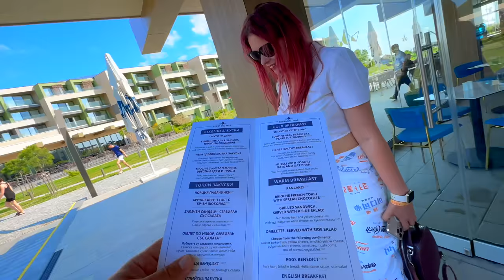👧🏻 MARA se RĂNEȘTE la GENUNCHI 🦵 NU mai Poate Intra în PISCINĂ sau MARE 🌊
Vacanța în Bulgaria la Marea Neagră ne aduce din nou accidente. Marea s-a lovit la genunchi. A intrat cu trotineta electrică în pietre și a CĂZUT. Are o rană mare la picior.

⚠️ ATTENTION! ⚠️

⚠️ ATENȚIE! ⚠️